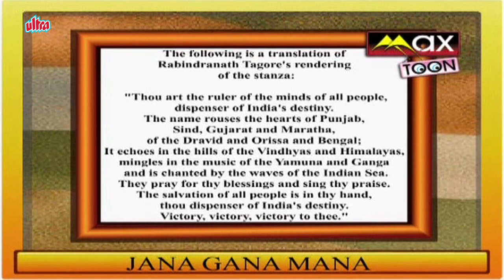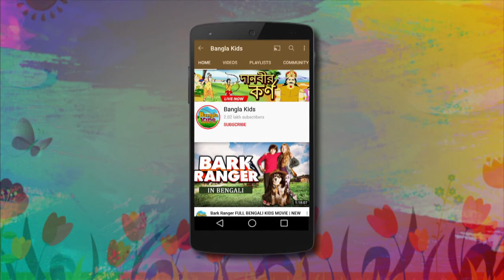Learn About National Symbols | জাতীয় প্রতীক - Educational Video Pre-school for Kids in Bengali